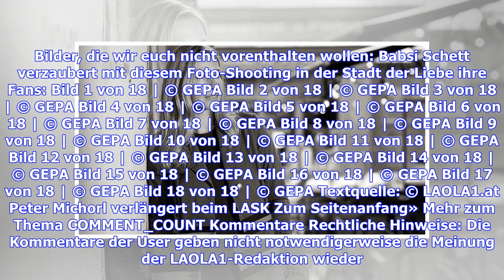DIASHOW: Schett verzaubert Paris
In ihrer aktiven Karriere stand Barbara Schett zwei Mal im Achtelfinale der French Open (2000, 2001). Doch auch nach ihrem Karriereende ist sie jedes Jahr wieder in Roland Garros zu sehen. Als TV-Moderatorin führt die Tirolerin seit Jahren charmant und eloquent durch das Tagesprogramm von "Eurosport". Abseits des Turniergeländes fand sich aber auch Zeit für ein kleines Foto-Shooting in Paris. Bilder, die wir euch nicht vorenthalten wollen: Babsi Schett verzaubert mit diesem Foto-Shooting in der ...